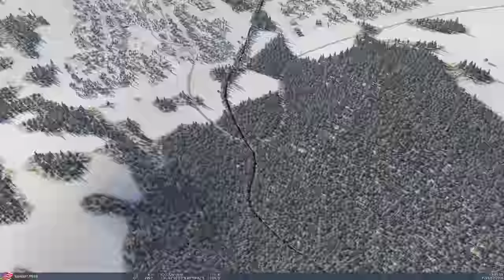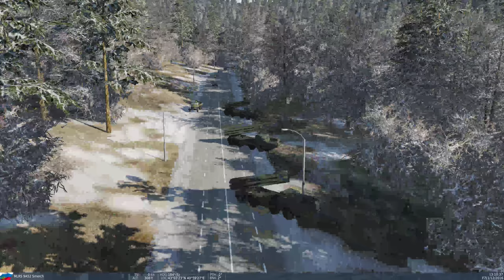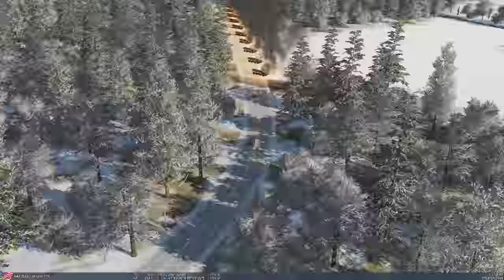Live Stream with The Aviator